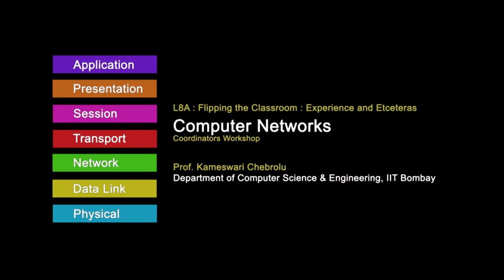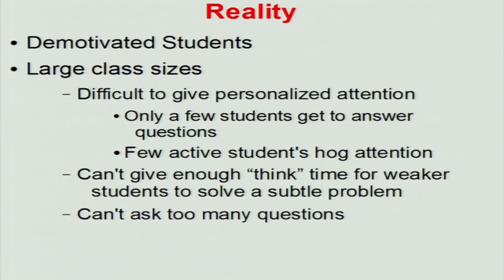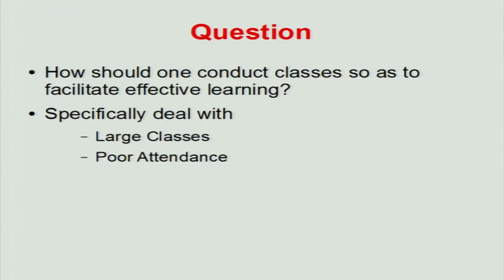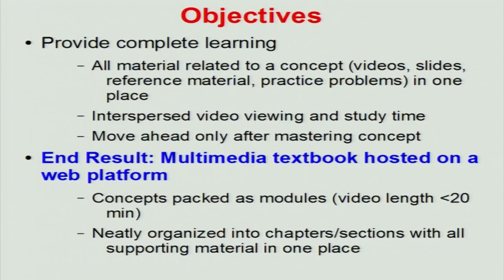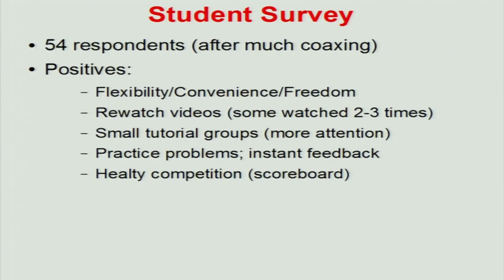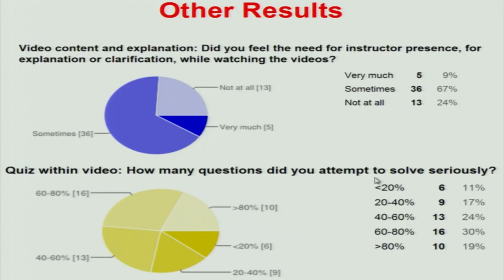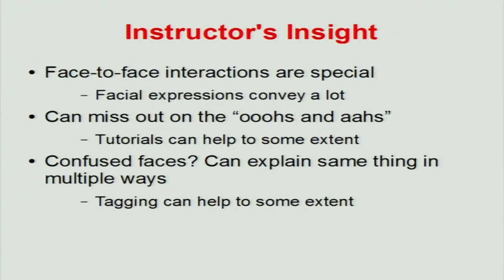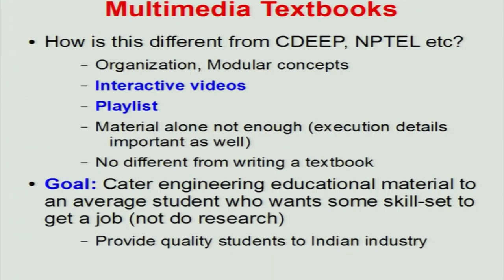CN C L8A Flipping the Classroom Experience and Etceteras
This is Part A of 8th session of Computer Networking workshop arranged for coordinators. It was delivered by Prof. Kameswari Chebrolu  from IIT Bombay.

In this session she shared her experience teaching computer networking using Flipped classroom method and also answered questions from participants.